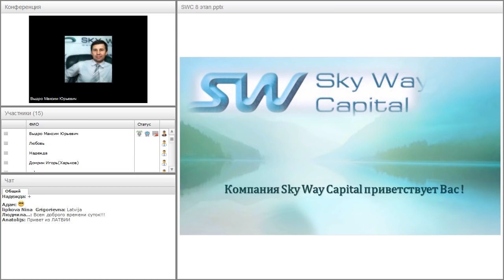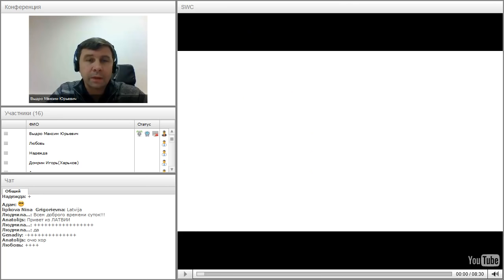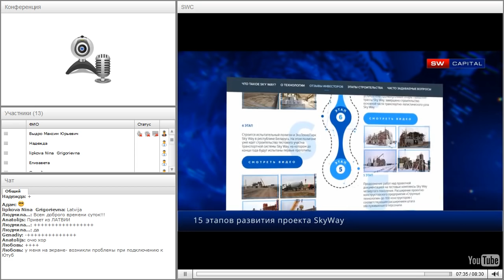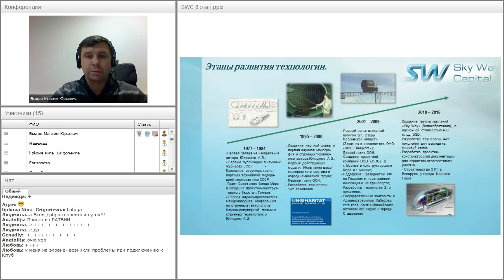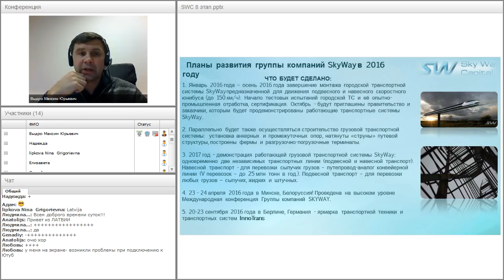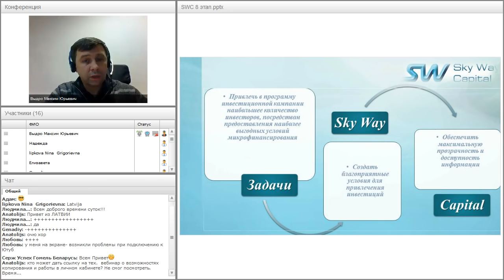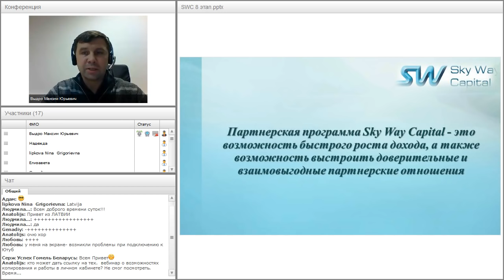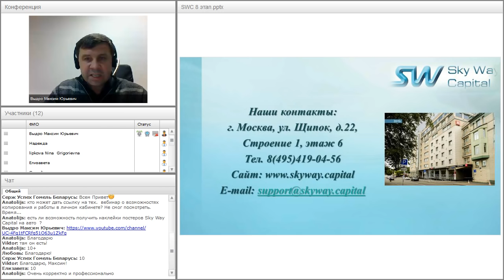Вебинар от 27.10.2016. Презентация компании SkyWay Capital.